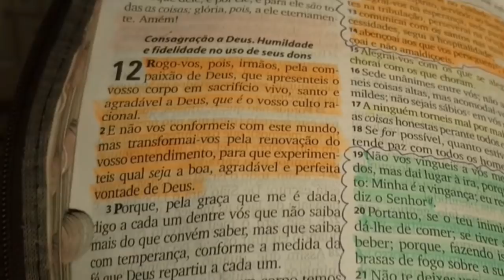Desafio de 21 - 03 DIA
Pessoal esse e o link do E-book de 21 dias

Salmo 51